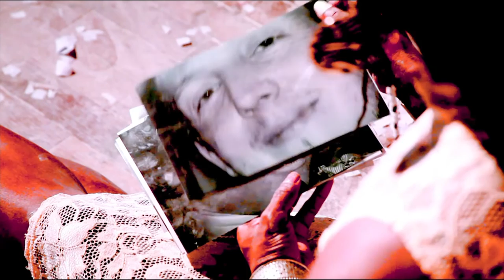Dobet Gnahoré - Na Drê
Dobet Gnahoré  "Na drê" - Vo-music

Concert à L'Escapade le vendredi 18 mars 2016 à 20h00